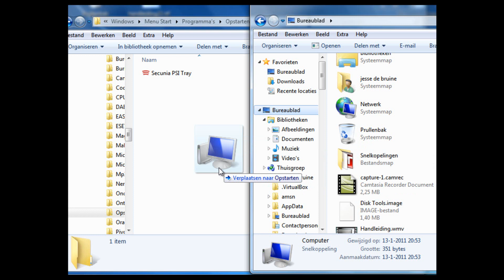Opstarten programma's Windows 7 beheren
Het is niet moeilijk om programma's zodanig in te stellen dat ze automatisch opstarten wanneer u Windows 7 start. Als het installatieprogramma niet aanbiedt om dit voor u te doen en u het programma wilt laten starten wanneer u aan een Windows 7-sessie begint, dan zou u een snelkoppeling kunnen maken naar het programma in de map Opstarten van het menu Start. U kunt dat op bijvoorbeeld de volgende manier doen:

1. Start de Windows verkenner. Dit kunt u o.a. doen door op uw toetsenbord tegelijkertijd de Windowsknop met de letter E in te drukken. Dus Win+E.

2. Ga vervolgens naar: C:\ProgramData\Microsoft\Windows\Start Menu\Programs\Startup. en laat dit scherm open staan.

3. Zoek in een tweede verkenner scherm het programma of bestand welke u automatisch wilt starten wanneer u Windows 7 opstart.

4. Sleep het item naar de eerder geopende map Opstarten. Vanaf nu zal het bewuste item laden als u de Windows 7 computer activeert.

Stap 5: computer rebooten.
Klaar.